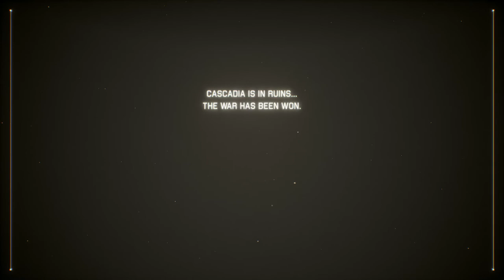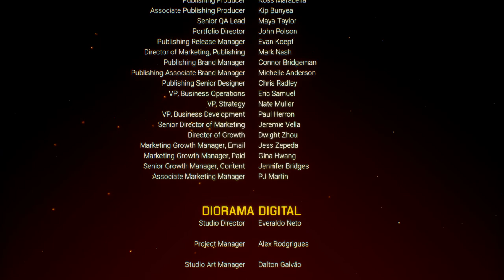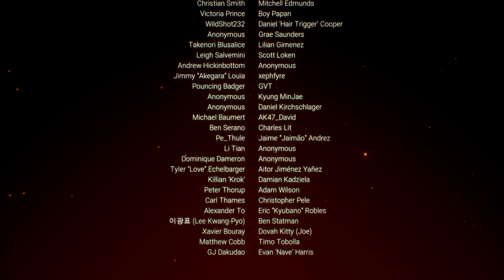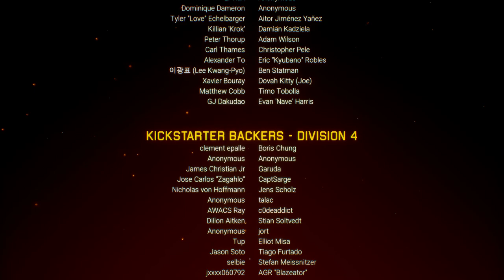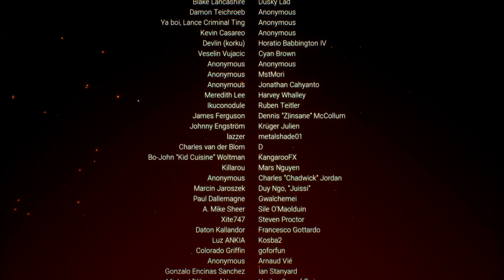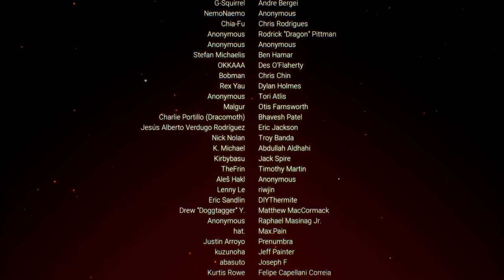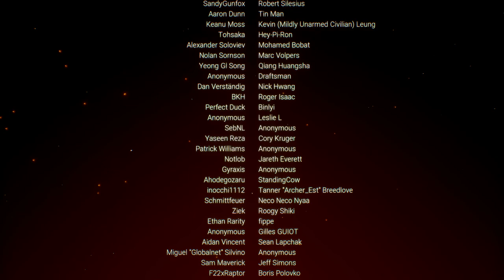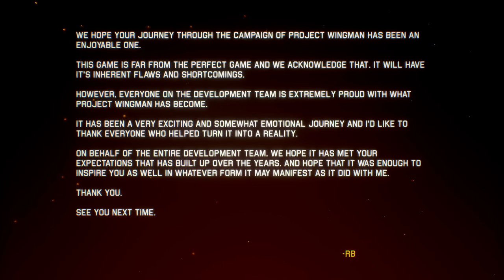Project Wingman: Mission 21[KINGS][MERCENARY Difficulty][PC-No commentary]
Orange world. yep... anyway the last mission finally it over well i probably go plan on doing video for a next year

Mission 21
KINGS
AC 432 AUGUST 23RD
NO MISSION DATA FOUND
DAY 203 OF THE CURRENT CONTRACT
45° 41'33"N 121° 33'7"W | Local Time: 1800
\\ERROR : REGIONAL AND ENVIRONMENTAL DATA COLLECTION MODULE TIMED OUT\\